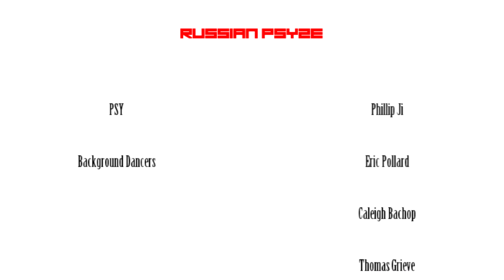Commie Style (Gangnam Style Parody)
The heroes of History 12 spend 14.5 hours on a gloomy Friday to make one hell of an epic video. Commie Style is a Gangnam Style parody based on the Russian Revolution preceding World War II.

Credit for filming and editing goes to Warren Gevers. If you haven't already, please check out his channel, he has amazing skills!